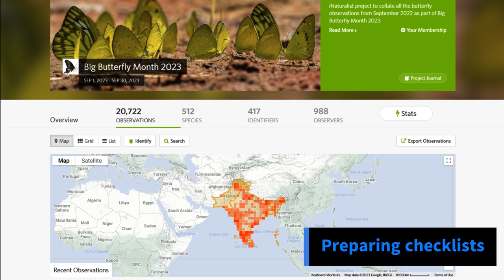Celebrating Big Butterfly Month 2023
As a part of Big Butterfly Month - India's district coordinator team for Mumbai, we joined hands with several butterfly experts and citizens of Mumbai towards one goal..Butterfly conservation 🦋💐

From the Mumbai metropolitan region, over the month of September 2023, using iNaturalist.org., the participants documented 1,284 observations covering 102 species. Across India, 19000+ observations and 480+ species were recorded by over 900 dedicated observers and identifiers.

During the last month I had a chance to visit different parts of Mumbai-Thane, making new friends at each venue and learning from our experiences. From The Mumbai Zoo to BNHS Conservation Education Centre (CEC), from Sanjay Gandhi National Park - SGNP |(Nagla block/Manpada) to Maharashtra Nature Park From INaturewatch Foundation to our favorite butterfly garden Ovalekar Wadi, each trip was full of unforgettable experiences.

Thanks to all the organizers, volunteers, and participants for their enthusiastic support.

Join us @butterfliesofmulund to celebrate butterflies and support our biodiversity

for further details on Big